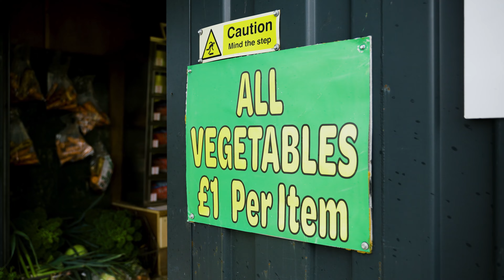Eating Local, Seasonal and Fresh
Join us as we gather local, seasonal and fresh veg from our own district and deliver them to two well-known, fantastic restaurants in our city; El Tapas Gras and Browns Restaurant.

Watch chefs Mike Mango and Ian Orr rustle up mouth-watering recipes using our simple ingredients to create amazing dishes.

Special thanks to Emily from Lo & Slo BBQ Derry for presenting our video.